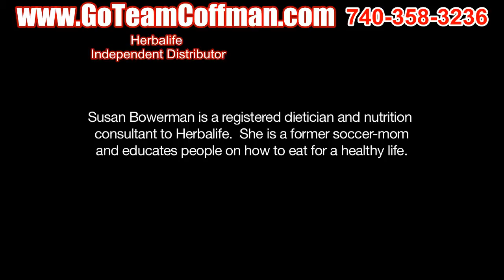Spicy It Up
Learn how to spice up your food with Susan Bowerman's tips. It turns out that certain herbs and spices not only add color and flavor to your meals they can also help keep your weight under control.

As of 8/15/12 John Coffman lost 37 pounds and over 30 inches in 90 days and off 5 medications.

** Results are not typical, Individual results will vary.
** Herbalife products are not intended to diagnose, treat, cure or prevent any disease.
However, when the body is getting complete nutrition at the cellular level amazing results can occur!